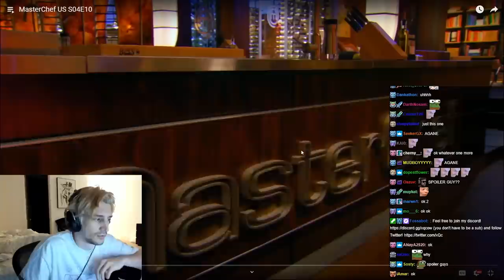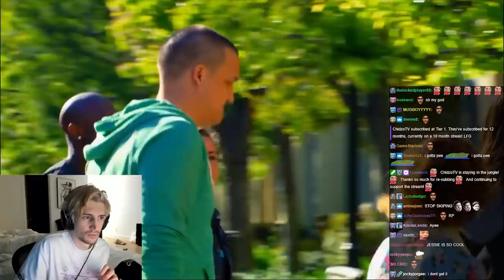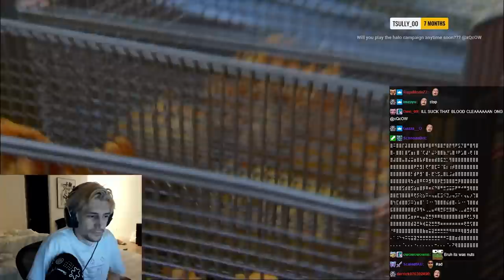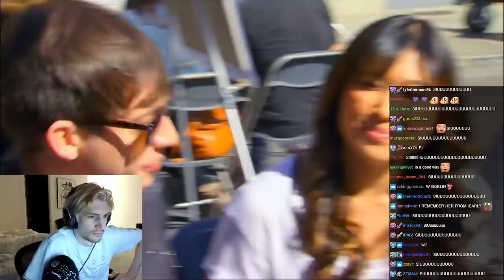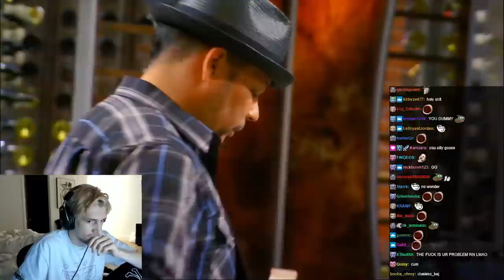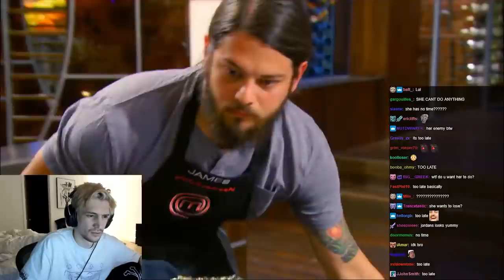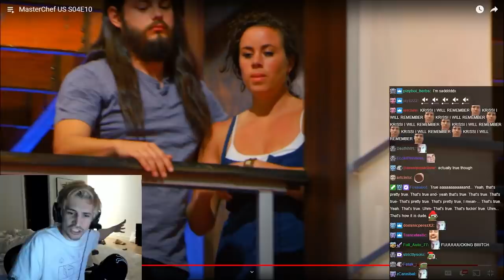xQc watches MasterChef S04E10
xQc continues as the competition continues to whittle down the number of contestants left in MasterChef Season 4 Episodes 7, 8, 9, and 10.